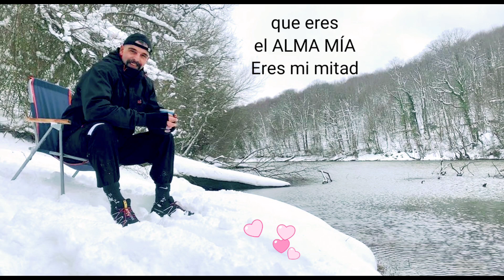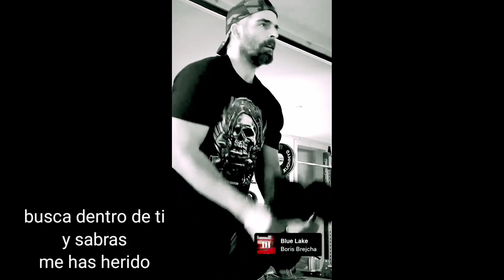Mehmet Akif Alakurt "Alma Mía"